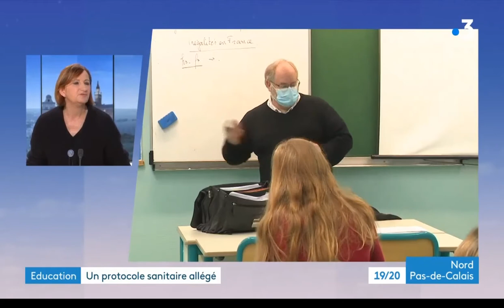Nouveau protocole sanitaire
Intervention de Catherine Piecuch, secrétaire académique FSU Nord-Pas-de-Calais
France 3 Nord-Pas-de-Calais - 20 février 2022